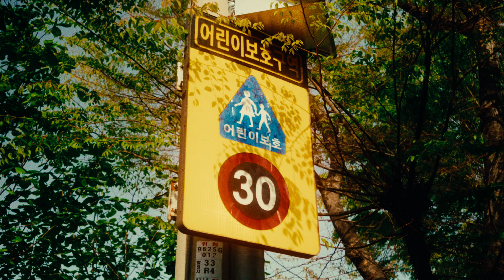Hapjeong Spring Walk | FX30 | VLOG | Cineprint16